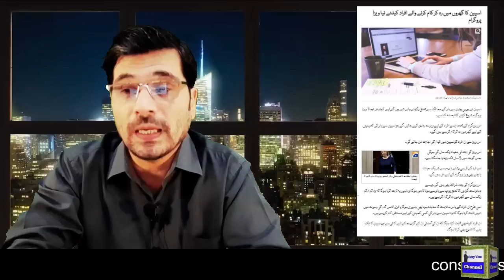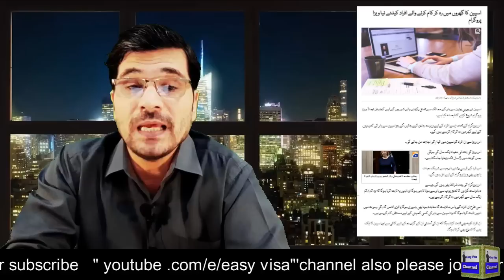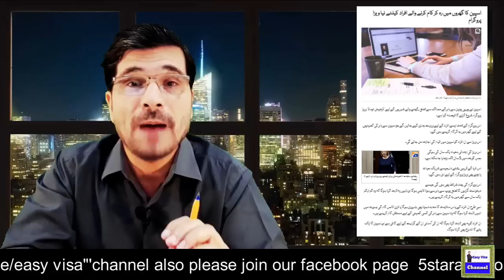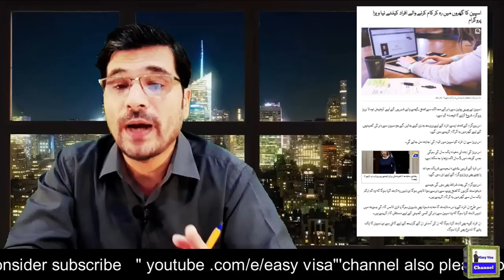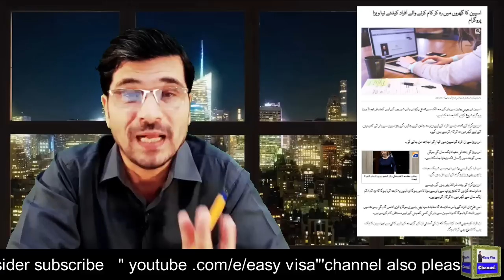Spain Visa Without Sponsor | No Job Offer | No IELTS | Work in Spain | Nomad Visa | Urdu / Easy Visa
Web: 5staraviation.pk